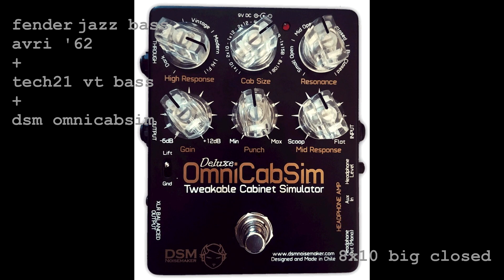Fender Jazz Bass + Tech21 VT Bass + DSM Omnicabsim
Hangteszt stúdiófelvételhez / Sound Test for Studio Tone